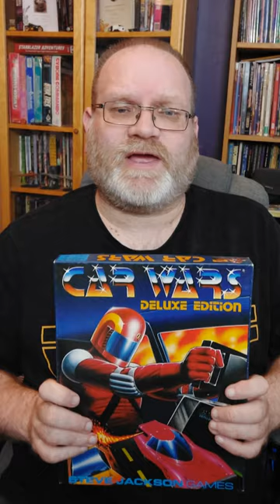Car Wars Deluxe Edition (Steve Jackson Games, 1985) | RPG Short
Car Wars Deluxe Edition (Steve Jackson Games 1985) | Retro RPG

Car Wars - Deluxe Edition includes a comprehensive 64-page rulebook with complete directions for building, arming, and driving your own vehicle; full combat rules, including a special introductory "quick-start" version (new in this edition); and all the skills you need to create your own "autoduellist" character. Here are all the rules from the original Car Wars minigame and the first two supplements, newly edited and reorganized, plus sections on off-road travel, speeding, car trailers and more.